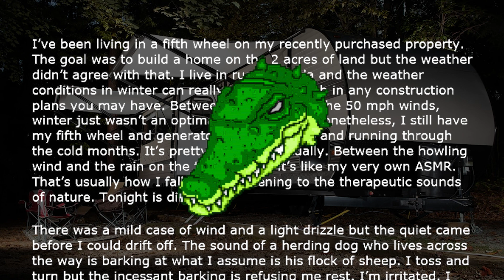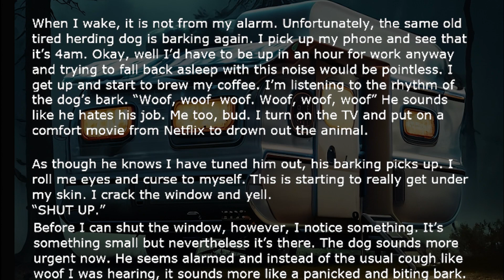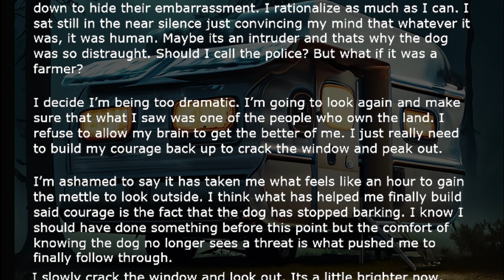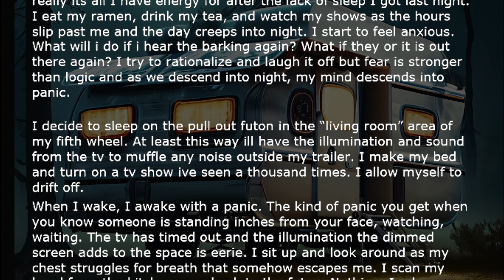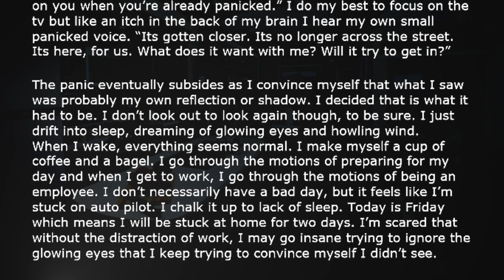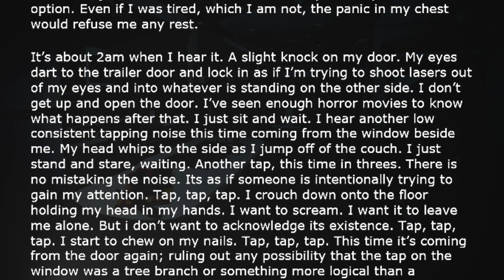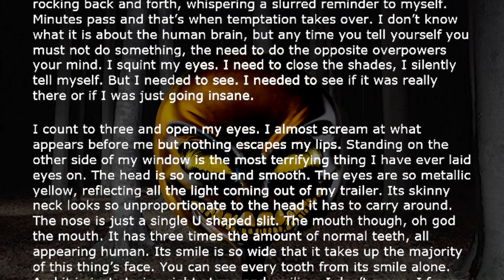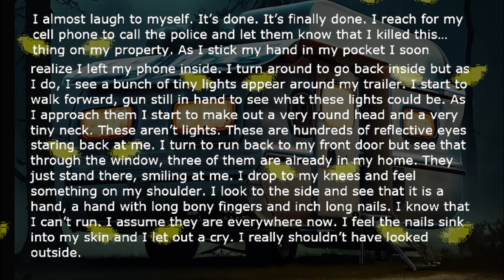Proof Dogs can sense the supernatural | 2023 Creepy Pasta (Dont look outside)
Ever think about going off the grid? Living peacefully in an unmanned plot of land in the middle of the forest? Well, don't. Sometimes it's best to stay with society.
Feat: @Robacus

The exact origins of creepypasta are unknown. Early creepypastas were usually written anonymously and routinely re-posted, making the history of the genre difficult to study. Jessica Roy, writing for Time, argued that creepypastas emerged in the 1990s when the text of chain emails was reposted on internet forums and Usenet groups. Aja Romano, writing for the Daily Dot, stated that Ted the Caver was arguably the earliest example of creepypasta. The story, posted on Angelfire in 2001, was written in the first person from the perspective of Ted as he and several friends explored an increasingly frightening cave system.